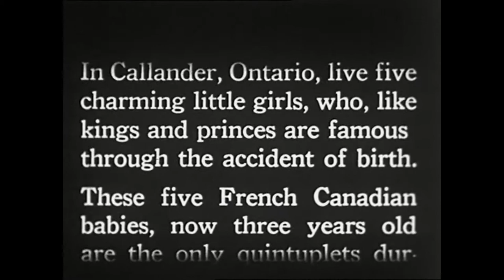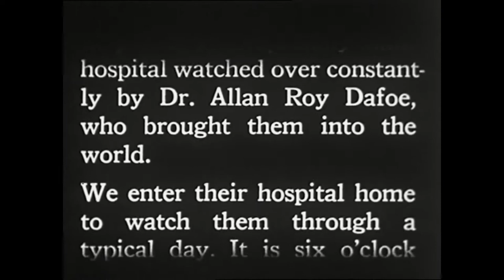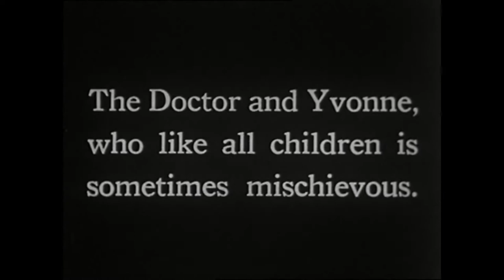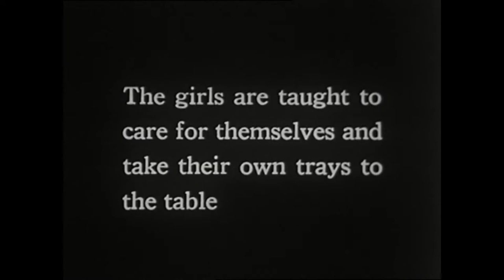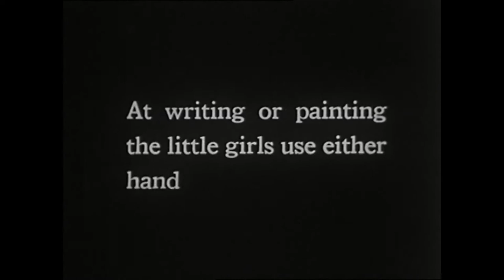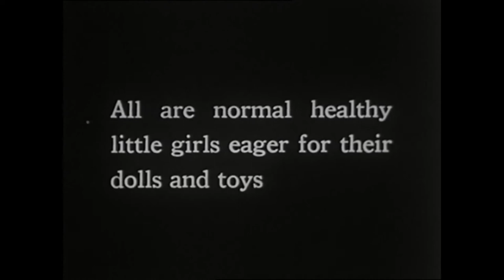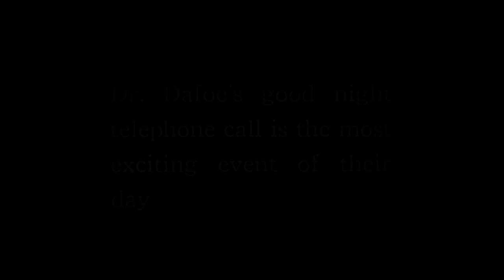A ellas les debemos los octillizos Nahasapeemapetilon de Los Simpsons